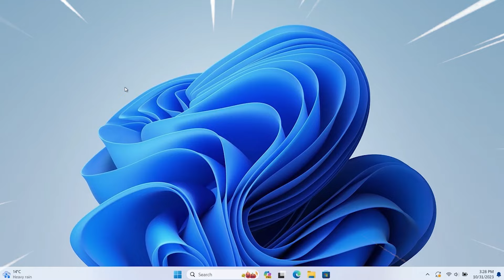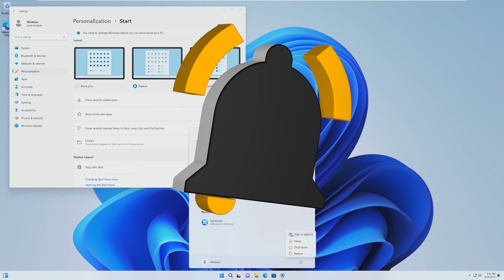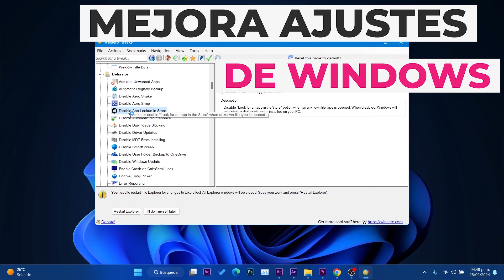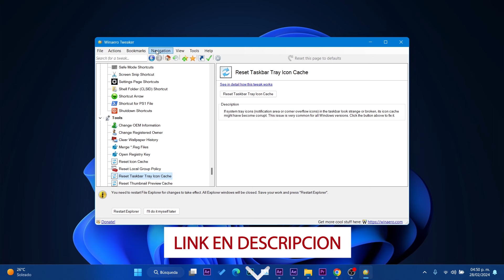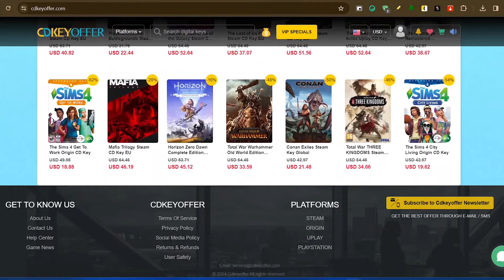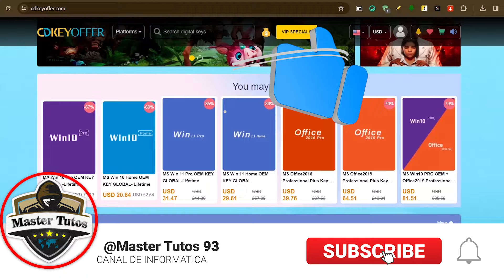La MEJOR! App DEFINITIVA para Windows 11 / CAMBIAS TODO y MEJORA Windows!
⭐Winaero Tweaker lleva años siendo una de las mejores apps 'todo en uno' para modificar ajustes de Windows y en este video abordamos más sobre esta increible herramienta.

✔Fuentes oficiales de las noticias✔